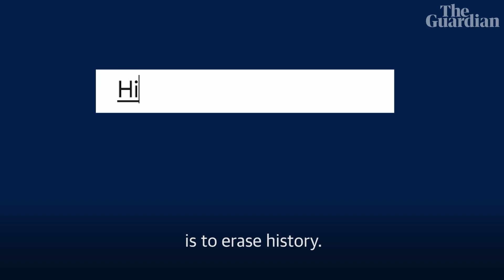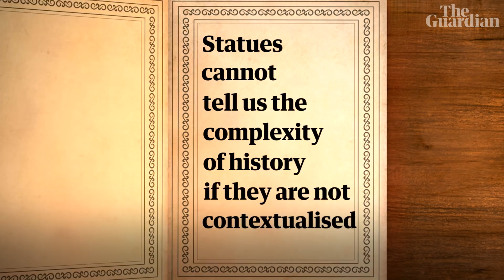Is this the end for colonial-era statues?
Statues of slave traders, mass murderers, and other colonialists have been toppled by protesters or removed by governments in recent weeks following the reenergised Black Lives Matter movement, which has spread across the world. On Wednesday, Oxford University’s Oriel College voted in favour of removing its statue of the Victorian imperialist Cecil Rhodes and is to set up an independent inquiry into the key issues around it following a student-led campaign that began four years ago. In response to the the latest developments, Historian David Olusoga looks at the significance of these statues and impact they have had on the victims of the European empire and their descendants

I shared my home with Edward Colston for more than 20 years. Good riddance

'White guilt on its own won't fix racism': decolonising Britain's schools